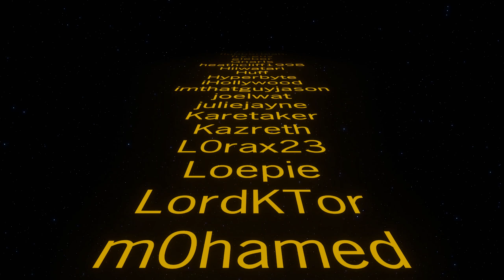Factorio 1.0 The Definitive Guide Ep19 ⚙️ Double Everything ⚙️ Guide For New Players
Don't have Factorio yet?

Want more help? Have questions? Jump on our discord server

Welcome to Factorio with JD, I hope this series will become YOUR Definitive guide to Factorio, a game that has sucked up so many hours of my life and I imagine will also do the same for you. I hope with this series to step through each part of setting up a base and completing launching a rocket as concisely as possible. Also I hope to provide you a entertaining way to learn about this game as you watch along.

0:00 Welcome
1:14 Doubling science
1:59 Buffering rather then doubling science
4:33 Doubling production science
9:09 Doubling utility science
11:07 Adding extra defences at your lakes
14:11 Back to doubling utility science
19:03 Doubling chemical science
28:00 Finishing doubling yellow science
28:56 Making a filtered upgrade planner
30:01 Rearranging the bus
36:29 Red belting the base
40:30 Adding solid fuel to our coal line
41:54 Summary & Planning for next episode

Need a Multiplayer server? they are who I use for my hosting as well as the factorio community map!